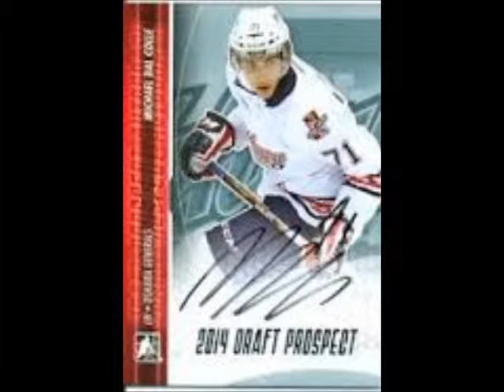Michael Dal Colle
Short video i made of Micheal Dal Colle
Write what other players you want me to do